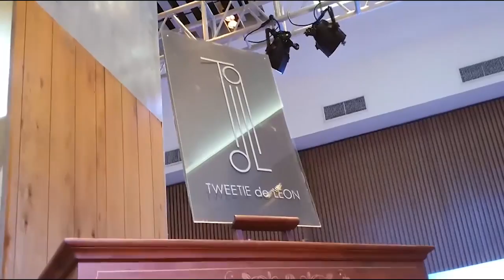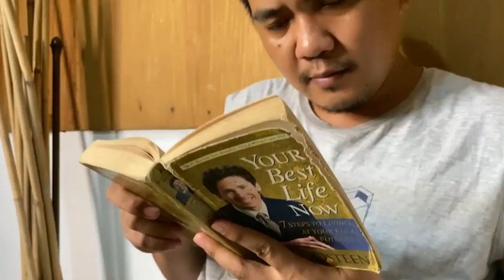COVID Fashion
Para hindi maging boring at kahit papaano magbigay ng saya ngayong new normal, naisipan ng ilang filipino designers na gumawa ng fashionable face mask, face shield at PPE! Ang mga bagong trends na nagbibigay pag-asa sa atin sa gitna ng pandemya panoorin natin!